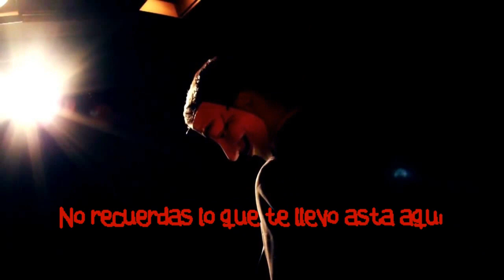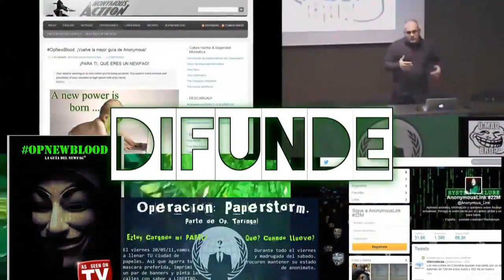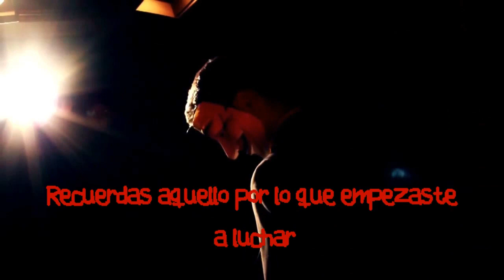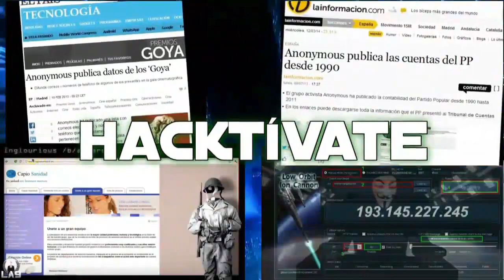Peña Nieto pretende privatizar el Sistema de Salud...(Anonymous)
Porque hemos visto un horizonte de Hermandad, Unión y Fraternidad,
donde la Lucha mancomunada nos abre el camino hacia un Futuro mejor.

Para organizarnos como Pueblo y unirnos como Hermanos.